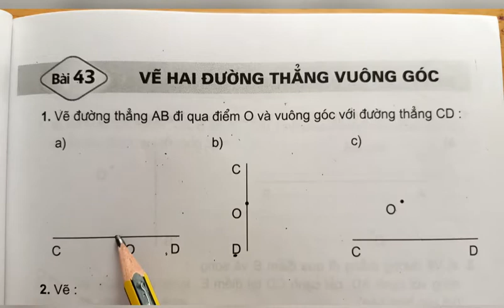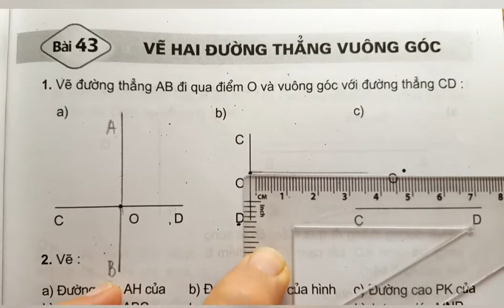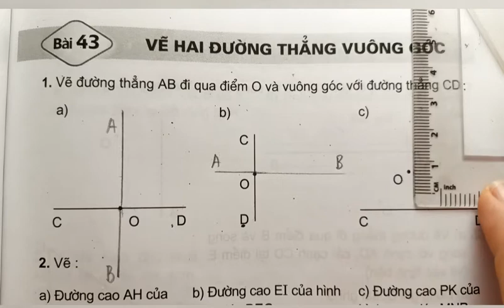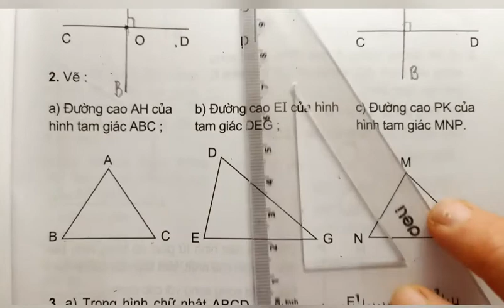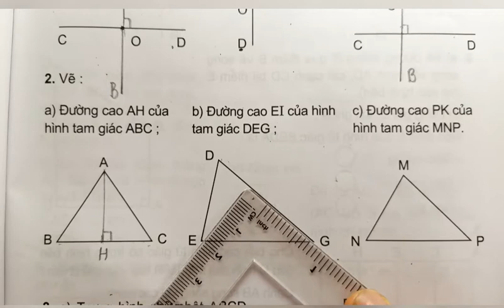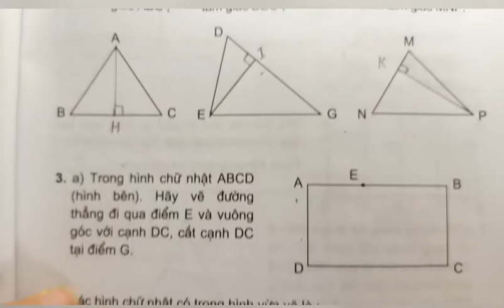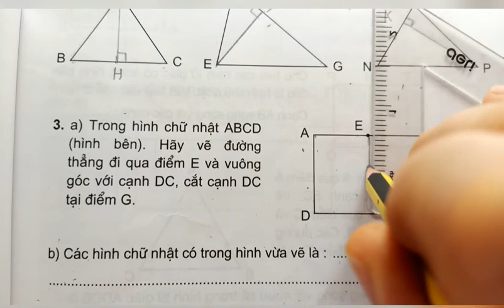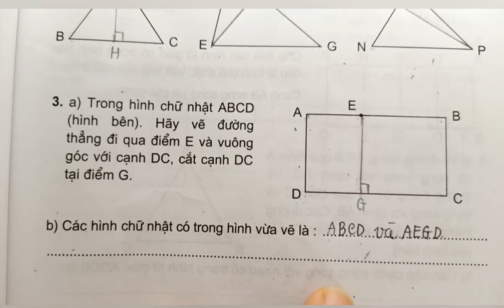Bài 43: Vẽ hai đường thẳng vuông góc (tr.51)Vở bài tập Toán 4, tập 1